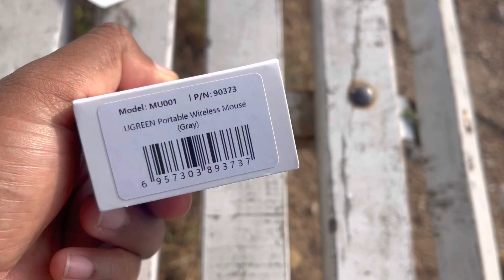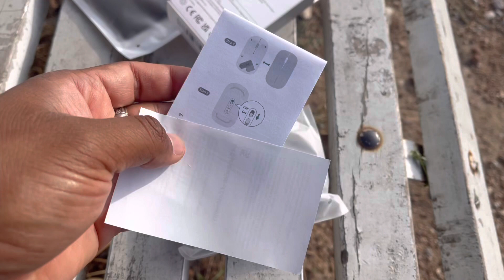UGREEN Silent wireless mouse adjustable 4000 DPI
New model Ugreen silent wirless mouse space gray